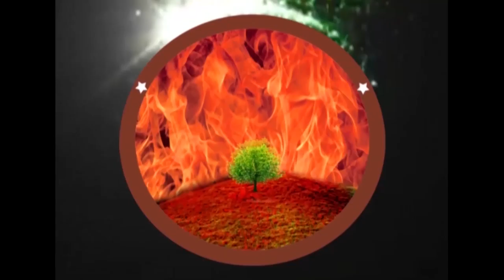Pastor P Moses garu ||22-05-2019|| అంశం: విశ్వాసిగా ఓపికతో పరుగెత్తుము--పార్ట్-2...